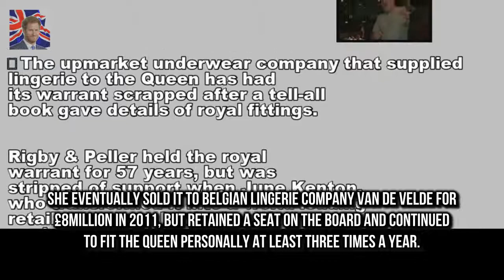Queens bra fitter is deeply hurt at royal warrant loss Luxury lingerie brand Rigby & Peller lost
Luxury lingerie brand Rigby & Peller lost the royal warrant after 57 years There is speculation the move could be in response to former owners book She says she did not mean to upset anyone and book was more of a memoir The Queens bra fitter has been left deeply hurt after being stripped of her royal warrant in an apparent snub over a tell-all about her life

Missing Sullivans star Susan Hannaford FOUND in Beverly Hills  She was a household name in the 19:
Mariah Carey enjoys a special mother-son evening with Moroccan  But its her role as a parent that:
The Swedish actor was honored w Alexander Skarsgard makes fun of himself during humble SAG speech :